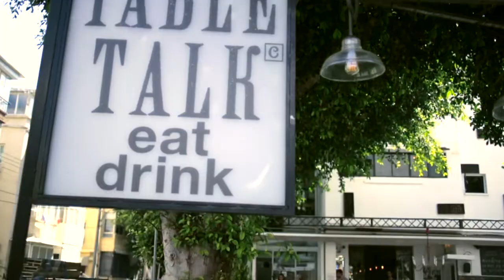Noa Green La Seine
Vocal Noa Green
Виолончели Irina Raykhman
Cнимала Daria Geller
Монтаж Oleg Yos Salnikov
Мастер-класс по рисованию Ксения Ревзина (Kseniya Revzina)